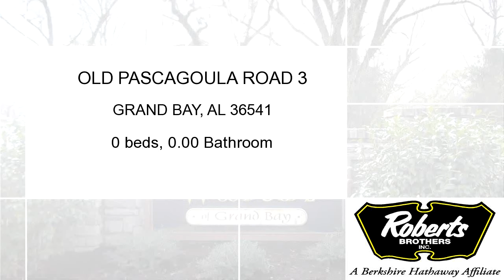Lots And Land for sale - OLD PASCAGOULA ROAD 3, GRAND BAY, AL 36541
Build your Dream Home!! Fabulous home site in prestigious Woodside of Grand Bay. Enjoy country living with all the amenities of a beautiful Subdivision. This parcel contains lots 3,4 and 5 of Woodside of Grand Bay.  1800 Sq Ft. minimum. Dont miss out on this wonderful opportunity. Call today!This lot is being sold with Parcel #'s R-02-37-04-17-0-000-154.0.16 and R-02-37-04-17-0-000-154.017(ANY/ALL UPDATES ARE PER SELLER). LISTING BROKER MAKES NO REPRESENTATION TO LOT DIMENSIONS ACCURACY. BUYER TO VERIFY

Bedrooms: 0
Bathrooms: 0.00
Square Feet: 0
Price: $49,900

For more information about this property, please contact Lois Crump at or . You can also text 4769719 to 67299.